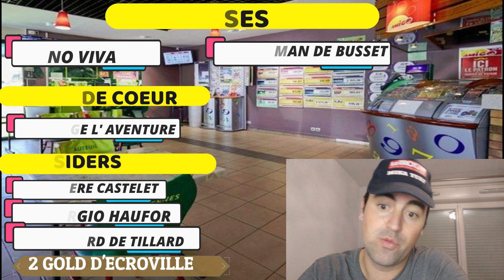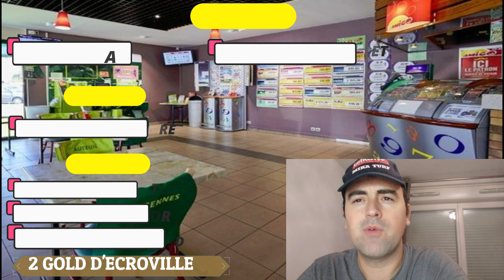PRONOSTICS TURF DU JOUR QUINTE DU MARDI 11 JANVIER 2022. PARIS-VINCENNES Prix de Joinville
Départ 13h50
Mâles
Attelé - Course D (trot) - 44 000€ - 2700m - 15 partants - Cendrée - corde : à gauche - Grande piste
Pour chevaux entiers et hongres de 6 ans (G), n'ayant pas gagné 86.000.